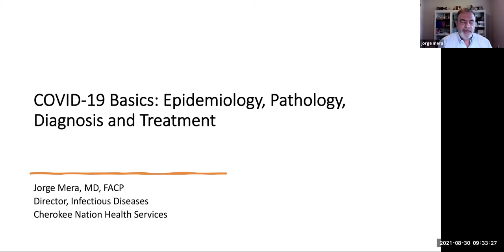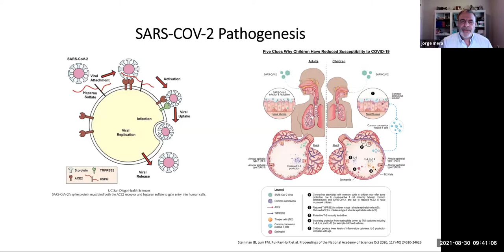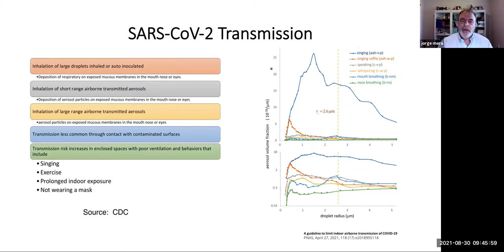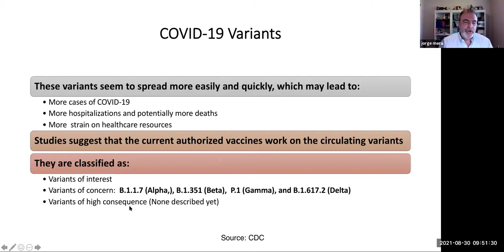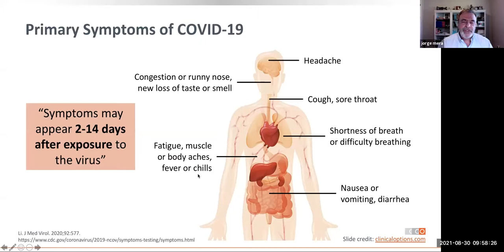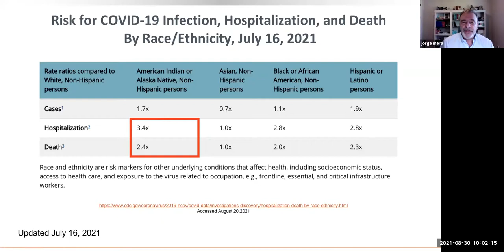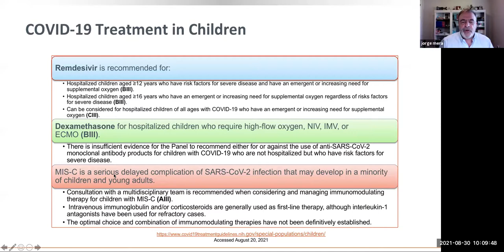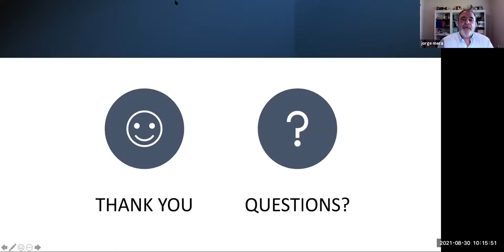Jorge Mera - COVID 19 Basics Epidemiology, Pathology, Diagnosis & Treatment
2021 USET Best Practices Conference - 08/30/2021